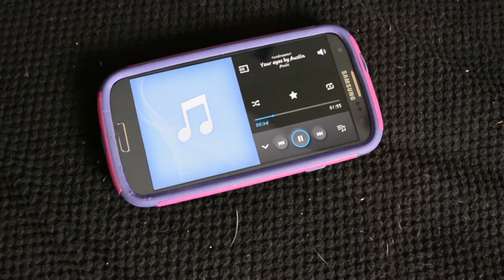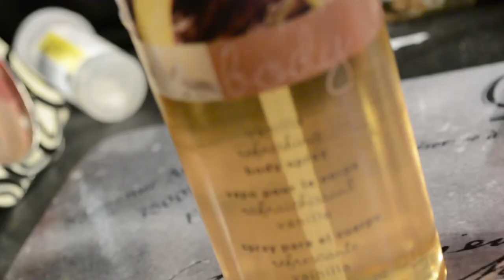2013 FAVS OF A GAMER w/WarsawBlondie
Here is a gamer's perceptive of my 2013 Favs

Meet Warsaw Blondie in person!
-Whos Going- Our Panel- More information about Juxcraft at Too Many Games -
My Channel

First off I'd like to say: Hi, hope your day has been good :). Let me take you on a journey of fun, adventure, exciting, and of course  relaxing. On our journey we can go to the highest mountains or into the scariest houses, what about the happiest places. We can play with lots of friends and heroes; lets hope we don't run into any villains, but i cant promise that ;). We together can take a break from life and enjoy the relaxation of my raging while playing curse the red square, maybe i'm playing a relaxing game like knack, but what ever i'm doing, i'm sure you'll like it!

Monday- JUXcraft (Minecraft)
Tuesday- Curse the red block (The Impossible Game)
Wednesday- JUXcraft (Minecraft)
Thursday- Curse the red block (The Impossible Game)
Friday- Call of Duty Ghosts/ Battlefield 4 Commentary
Saturday- Knack and Knack
Sunday- Knack and Knack

        There should be 9 videos a week for you, viewer. Each video should range from 2 mins- 15 mins per video. I am currently only playing on the PS4 and PC. Sorry if you a Xbox one fan, I haven't gotten that console quite yet and don't plan on getting it soon.

My Music

MUSIC MAN
This guy gives me all my music in my videos, including the intro and outro.

       Wanna know whats going on with me at this moment, then you know what to do :)

 I try to tweet everyday (also the easiest way to get a hold of me)

I stream every Saturday at 1:00 pm - 2:00 pm. The game play will be different every week, verifying from JUxcraft (Minecraft), Mini game (Minecraft), COD ghosts, Battlefield 4 and many more. The game, depends on the day and will be told when I post the 5 second video, on this channel.  We can be loners together! ;)

Me!

         So you took the time to read all of the description and now your here to find out more about me. Well to start off I'm 15 year old girl, living in Canada. I am currently in a relationship, that I don't plan on ending, I've been asked that way to often. Video games have been in my life for as long as I can remember, even then I absolutely suck at them.

Why play Video Games?
     When I was a kid, I got bullied a lot and the one thing I love'd to do was play video games. Video Games gave me a sense of relaxation, instead of the stress I was getting that day. I played and played, until my parents told me to go to bed. Now I have friends all over the world because of video games. These games, gave me a social life XD its sad, I know!

Why make videos on YouTube?
      My dream job is to be a movie editor. To become a movie editor you need to be good and skilled at what you do. You also need your BFA (Bachelors of the Fine Arts in Film Production), for me I want to get my MFA (Master of the Fine Arts in Film Production), Although, its not needed, I would love to get it as well, so I can go to a better work place. For right now, I only need to worry about the "skilled" part.

What is my personality like?
        I'm very to myself, although I love sharing ME. I love telling stories and playing games. I love a challenged and try to not only complete it, but do it to at the best of my ability, meaning I am a TRY HARD. I am very family orientated and spend a lot of time with them, well "try".

Seriously, why are you still reading :P Thank you for taking your time to read :).